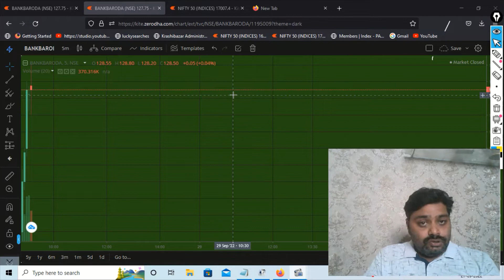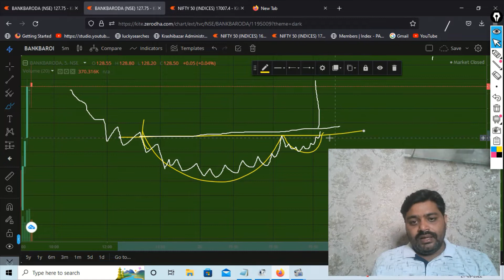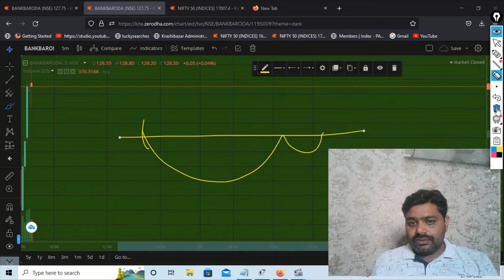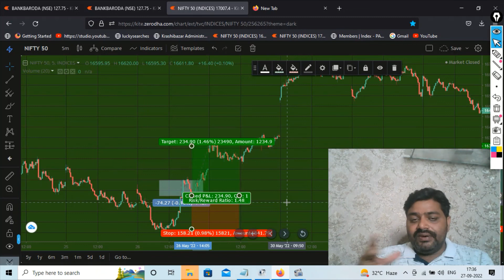Cup and handle chart pattern in Hindi , cup and handle chart pattern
✅OPEN YOUR FIRST DEMAT ACCOUNT WITH US IF YOU WANT TO LEARN TRADING
 AND INVESTING IN STOCKMARKET.

Cup and handle chart pattern in Hindi

 cup and handle,
cup and handle trading strategy,
cup and handle chart pattern technical analysis,
cup and handle chart pattern examples,
cup and handle pattern recognition,
cup and handle pattern explained,
cup and handle chart pattern explained,
 how to trade cup and handle pattern,
cup and handle pattern breakout chartink,
cup and handle pattern breakout target,
cup and handle pattern entry exit,
cup and handle pattern stop loss,
cup and handle pattern in tradingview,
cup and handle pattern today,
cup and handle pattern hindi,
cup and handle pattern inverted,
 cup and handle pattern intraday,
cup and handle pattern accuracy,
cup and handle chart pattern target,
cup pattern breakout chartink,
cup pattern scanner,
cup pattern sewing,
cup and handle padi ttern in hin